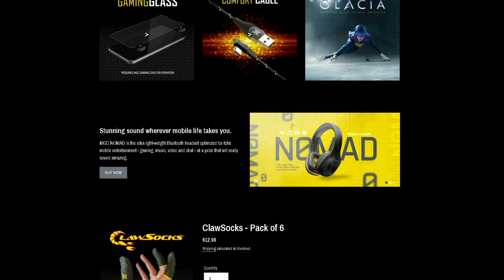Top 10 Mobile Games you missed to play with friends